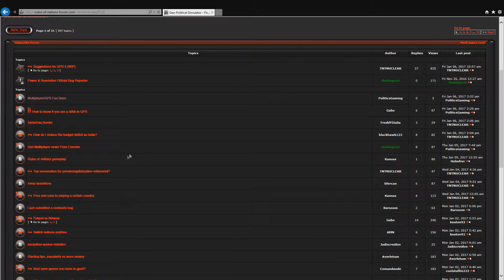Power & Revolution - How to know if you're a noob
Credit to Gabe for making this happen... And for making fun of me.